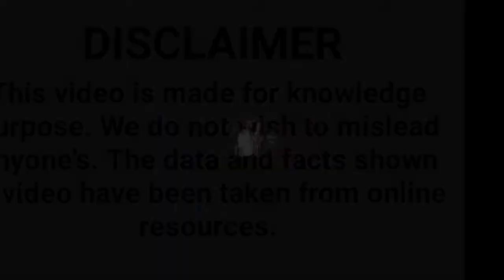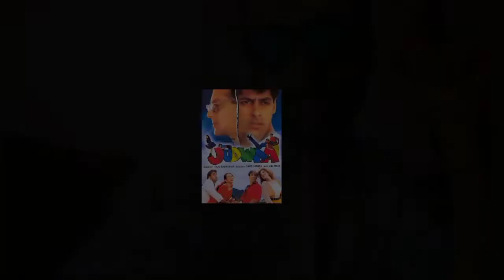बॉलीवुड न्यूज़। शक्ति कपूर के बेटे सिद्धांत को ड्रग्स लेने के आरोप में किया गिरफ्तार..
बॉलीवुड न्यूज़
खबर फ़िल्मी दुनिया की
फ़िल्मी दुनिया
फ़िल्मी सितारों की बातें
किस्से बॉलीवुड के
प्रताप एंटरटेनमेंट
शक्ति कपूर के बेटे सिद्धांत को ड्रग्स लेने के आरोप में किया गिरफ्तार
bollywood news
khabar filmi duniya ki
filmi duniya
partap entertainment
shakti kapoor ke bete sidhant ko drugs lene ke aarop me kiya giraftaar